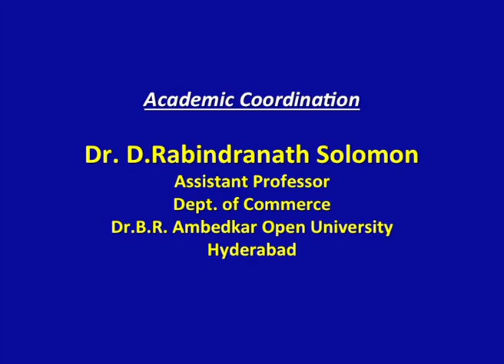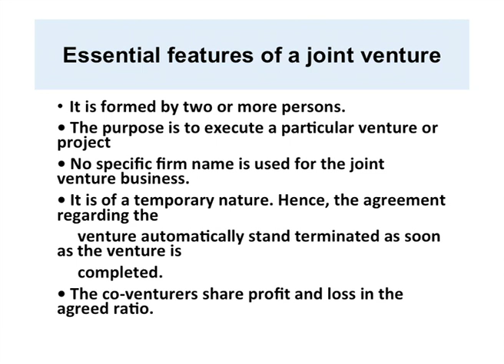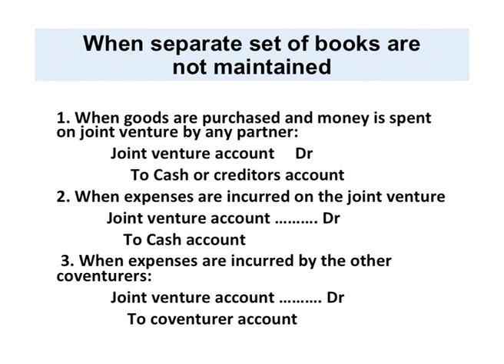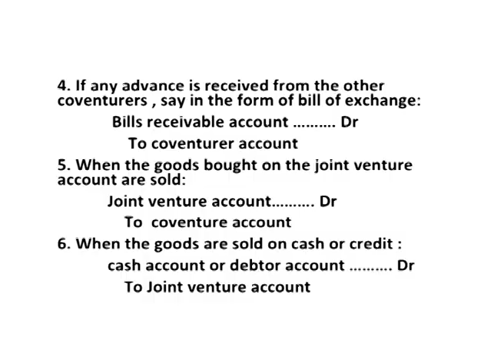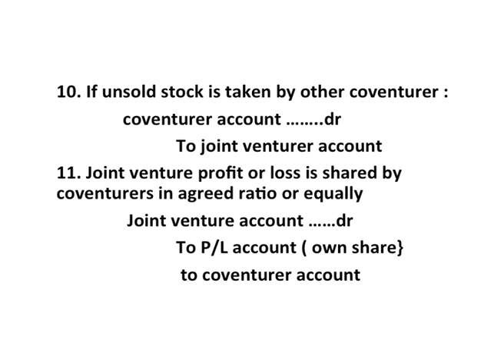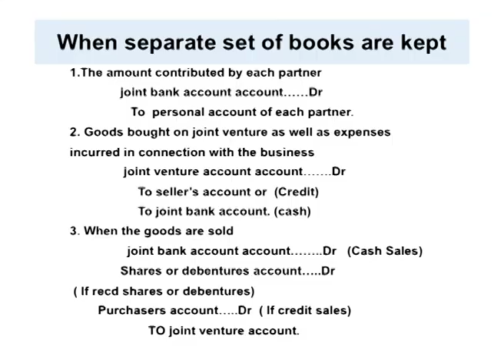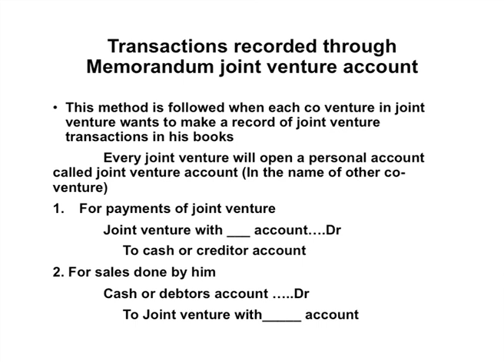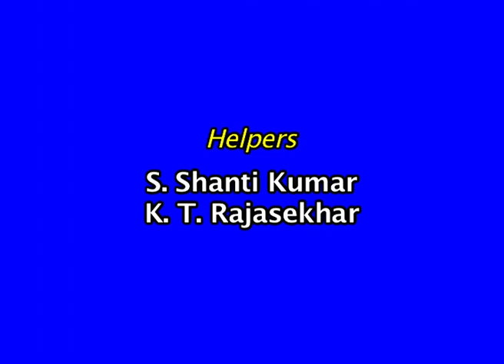BRAOU || B.Com - 1st Year / 2nd Year || Commerce - Financial Accounting || Joint Venture || T-SAT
T-SAT Network Digital Classes are Now Available on Following Platforms:

👉Install T-SAT App:
1. For Android Users: Play Store
2. For Apple Users: AppStore